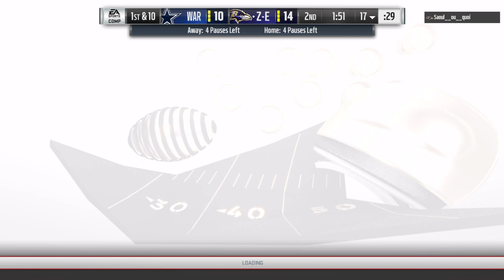1 vs 1 ZEWSKI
Guap, Guap!